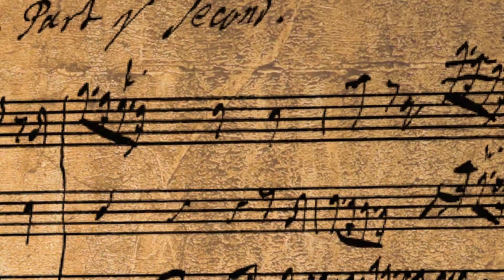Georg Friedrich Händel MESSIAH Part the second 18. Behold the Lamb of God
Halle 1685 – London 1759

MESSIAH
HVW 56

Production
Opera Network Firenze

KOF – Konzert Opera Florence

Cappella Musicale Santa Felicita
Etruria Barocca

Conductor Federico Bardazzi

Video Project Carla Zanin

Artistic Director Paolo Bellocci

Soloists
Sopranos Oksana Maltseva, Miao Jiao
Altos Floriano D’Auria, Elisabetta Vuocolo
Tenors Leonardo De Lisi, Enkebatu
Bass Dielli Hoxha

Orchestra
Hoboe  Cesare Pierozzi, Marco Di Manno
Trumpets Michele Santi, Bruno Bocci
Trombone Andrea Angeloni, Danilo Tamburo, Giovanni Comanducci
timpani Fabiola Battaglini
Violin I Igor Cantarelli, Kevin Mucaj, Ana Aline Valentim
Violin II Anna Noferini, Giovanni Porazzini, Sara Paiano
Alto Anne Lokken, Manuela Masenello
Gamba Johanna Lopez
Cello Stefano Aiolli, Giuditta Ara, Zhou Bingjie
Doublebass Pablo Escobar, Vieri Piazzesi, Edoardo Teani, Matteo Zabadneh
Theorbo Andrea Benucci, Cristiano Cei
clavicembalo Dimitri Betti
Organ Giacomo Benedetti, Dimitri Betti

Ensemble Capriccio Armonico
Choir Master Gianni Mini

Sopranos Arcana Agnoletto, Annalisa Borri, Esther Bouvet, Elisabetta Braschi, Cristina Casini, Lucia Guasti, Sumiko Okawa, Emily Rosner
Altos Costanza Bertini, Barbara Caldini, Choi Seoyeon, Eloisa Guarneri, Anna Chiara Mugnai, Beatriz Oyarzabal Pinan, Alessandra Picchi,
Tenors Francesco Bertoli, Francesco Marchetti, Daniele Ostuni, Francesco Tribioli,
Valerio Vieri
Basses Filippo Becattini Simone Borri, Lorenzo Brunetti, David Canapa, Sandro Degl’Innocenti, Gabriele Ferrante, Marco Guidotti, Jing Shuheng, Emanuele Menconi, Bruno Rimoldi

Realization David Tozzi Coordinator, Eunice Boscarelli, Alva Miconi, Giada Catalano, Diletta Giorgetti

Audio recording, Editing supervisor, Mastering Nicola Cavina
Audio Editing Edoardo Angelini, Alessandra Giannini, Adriano Lippi, Enrico Nardi, Alessandro Vitti

Cover Image: Leonardo da Vinci, Salvator mundi

Video Image: Beato Angelico, Cristo glorificato nella corte del Paradiso

Final Image: Concert 19 December 2019 Santo Stefano al Ponte Vecchio, Firenze